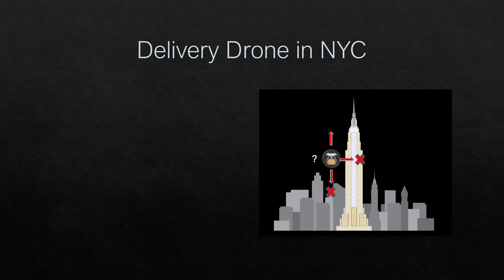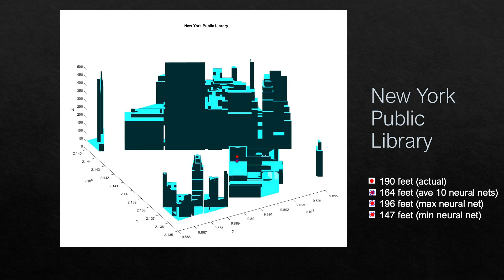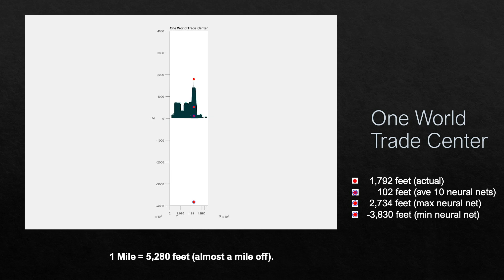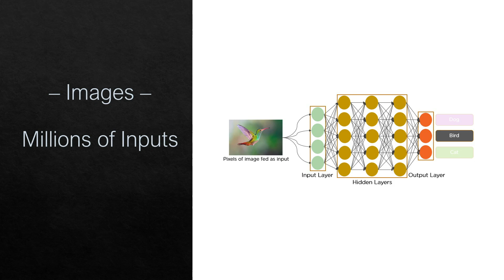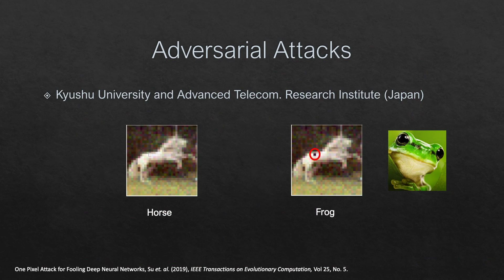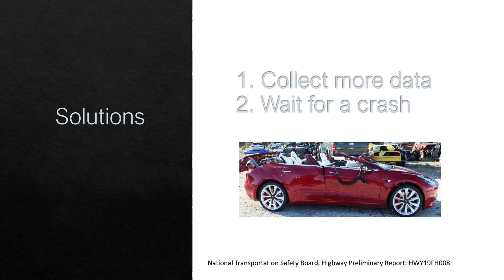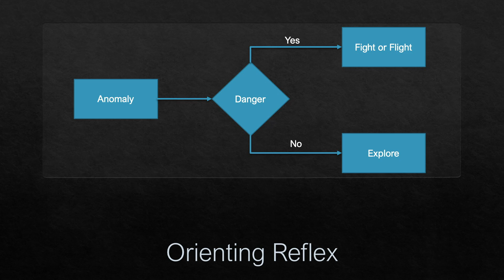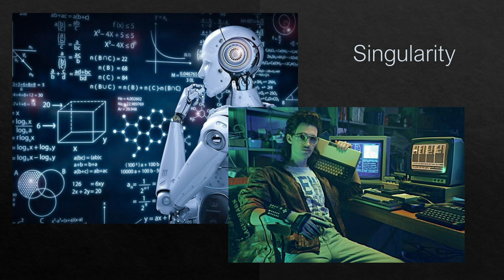Augmented Intelligence | John Liechty | TEDxPSU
Although AI systems are solving problems that were recently thought unsolvable, they face the very real threat of breaking down when they encounter the unknown. Even more troubling is that they have no mechanisms for recognizing when they are operating in an environment far away from their training data. What are the limits of AI? In his talk, Dr. John Liechty argues Artificial Intelligence would be better named, Augmented Intelligence, emphasizing that these systems are ultimately tools. Join Dr. Liechty as he evaluates the integration of AI into the world as we know it. Note: this talk was recorded according to local and national COVID-19 safety guidelines without a live audience (clapping was added in post-production). Professor of Business, Expert in Marketing, Computational Statistics and High Performance Computing, Lead Organizer of the DoDD-Frank Act This talk was given at a TEDx event using the TED conference format but independently organized by a local community.